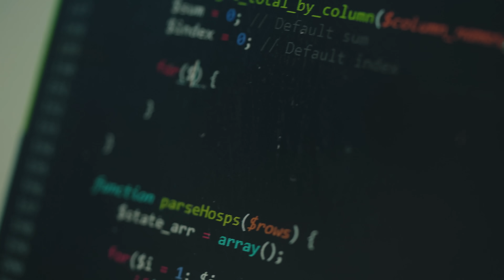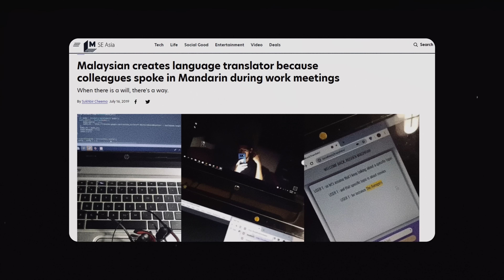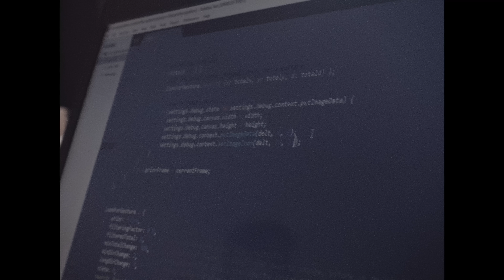Taylor’sphere™: Defying Norms to Write the Future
Roshen’s attraction to tech started early in life. The sense of community in Taylor’sphere and opportunities to collaborate with students from diverse backgrounds fuelled the young inventor’s lifelong passion and prepared him for the challenge of co-developing the COVIDNOW website to advance the nation’s battle against the pandemic – while completely in isolation.

Watch his story.